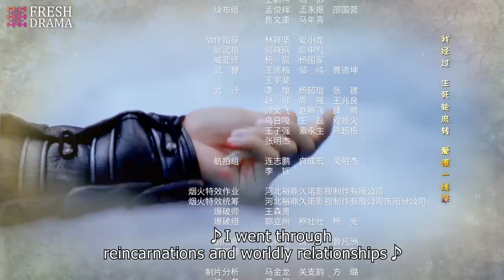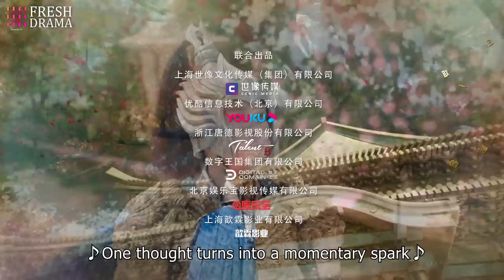【Multi-sub】The Legends of Changing Destiny EP16 | Raymond Lam, Jiang Mengjie | Fresh Drama